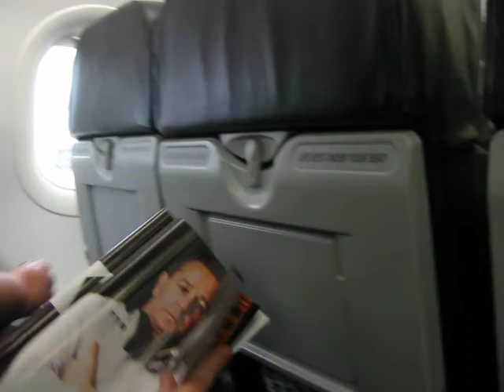AjPraphaphan Visiting Melbourne13